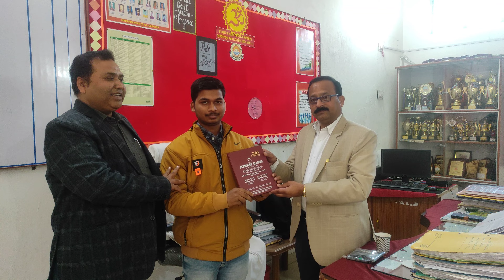MEET with Abhinav Hansraj from Barhi DAV to IIT level engineering college,IIEST via Achievers Class.